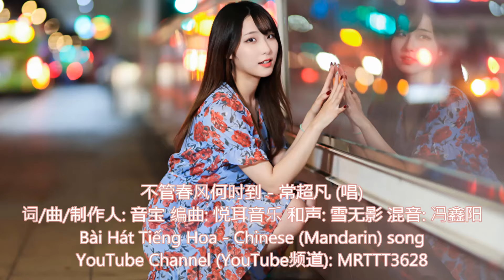不管春风何时到 - 常超凡 (唱) Bài Hát Tiếng Hoa - Chinese (Mandarin) song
不管春风何时到 - 常超凡 (唱)
词/曲/制作人: 音宝 编曲: 悦耳音乐
和声: 雪无影 混音: 冯鑫阳 统筹: 祖歌 监制: 滋笑
出品人: 南衎 OP/SP: 海刹文化 企划：小耳朵

来人间这一趟
不停的在奔忙
这生活里写满遗憾感伤
有旧人不能忘
故事不与新人讲
学着嘴角上扬把难过隐藏
将痛装进行囊
习惯了去伪装
陪时间和梦共赴演一场
任坎坷多嚣张
总会到达远方
让我们随时光去流浪
一路慢慢成长
不管春风何时到
再苦也要带着笑
老人说的苦尽甘来
过程都很难熬
不管春风何时到
我们会与它变老
那句先苦后甜的词调
多少人一直熬
将痛装进行囊
习惯了去伪装
任坎坷多嚣张
总会到达远方
一路慢慢成长
不管春风何时到
再苦也要带着笑
过程都很难熬
不管春风何时到
我们会与它变老
多少人一直熬
不管春风何时到
再苦也要带着笑
过程都很难熬
不管春风何时到
我们会与它变老
多少人一直熬